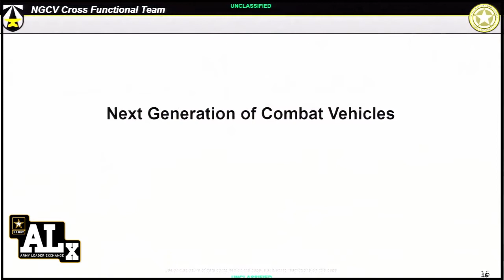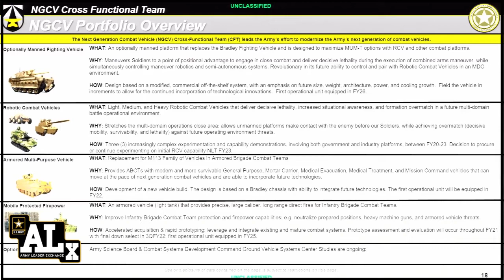Next Generation Combat Vehicle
ARCHIVE: BG Coffman discusses the Next Generation Combat Vehicle program